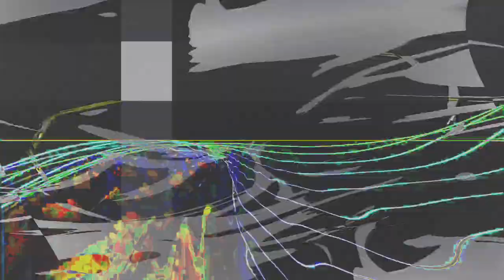[EPILEPSY WARNING] Movie 24 02 11 00h11m30s